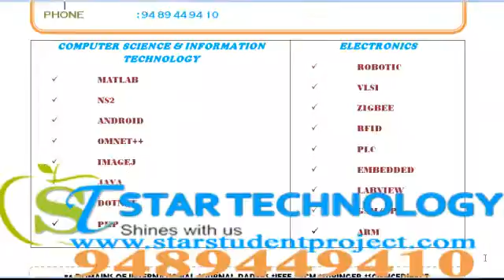WEKA PROJECTS IN UTTARAKHAND